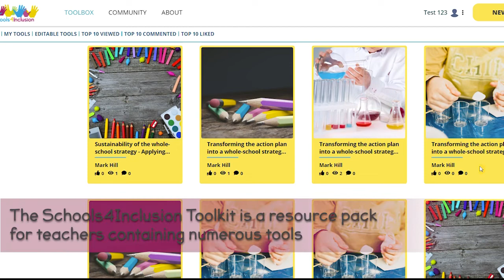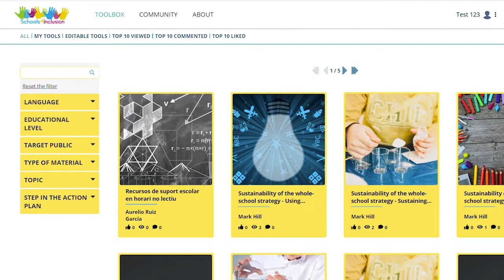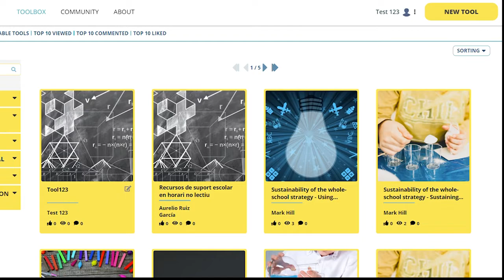Schools4Inclusion (S4I) online toolkit - resources for inclusive education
Demo and tutorial about how to use the Schools4Inclusion toolkit, where resources are openly available to help schools evolve into becoming inclusive environments, conducive to the successful integration of children of migrant backgrounds.

Co-funded by the Erasmus+ Programme of the European Union (Ref. 2019-1-ES01-KA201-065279)